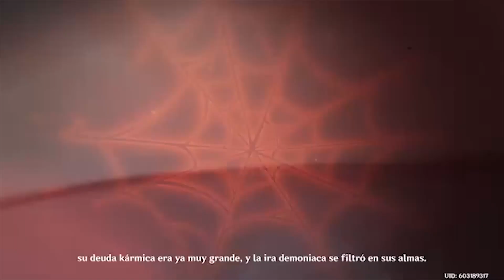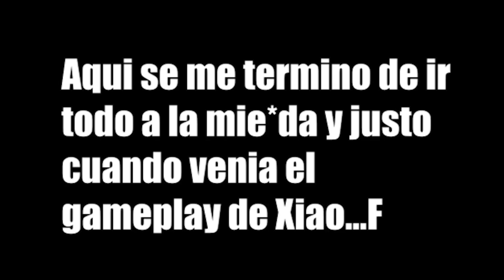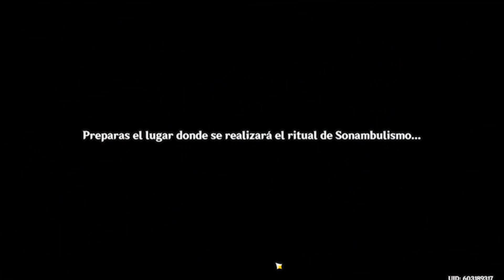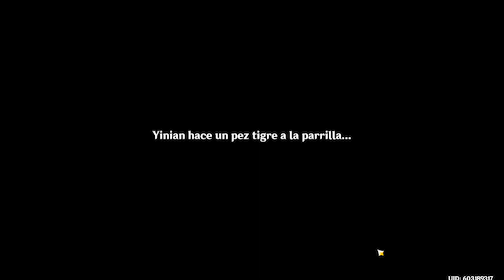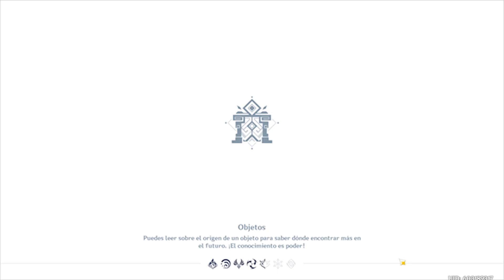EL RITO DE LA LINTERNA YA HA LLEGADO A LIYUE! - GENSHIN IMPACT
❤ Genshin Impact ❤

-Mapa del juego con localizaciones importantes como Altares, los Anemoculus, etc.

-Aquí pueden encontrar informaciones de los personajes, cual es el mejor, cuales son los mas usados y sus artefactos o armas, cualquier cosa!

✩ Mi Setup ✩

-Micrófono: HyperX QuadCast

-Mouse pad: VicTsing Mouse Pad

-Ratón/Mouse: VersionTECH. Wired Gaming Mouse